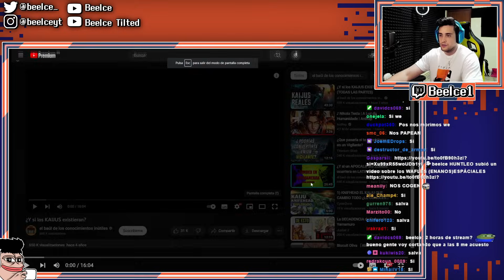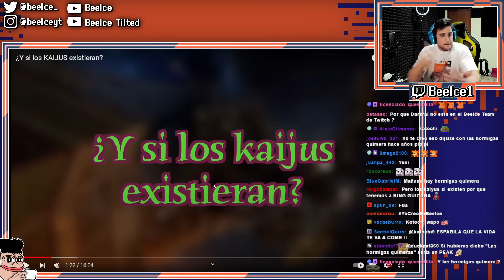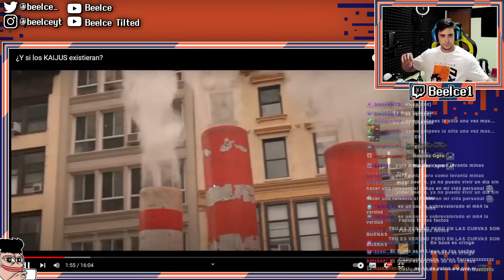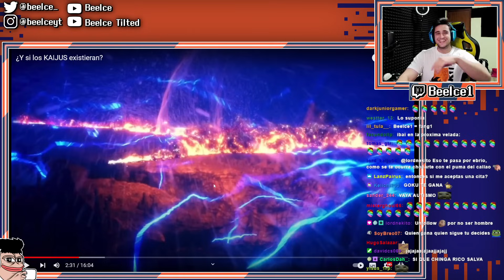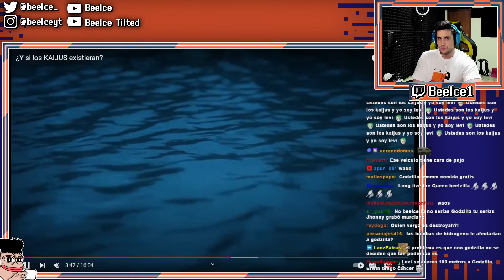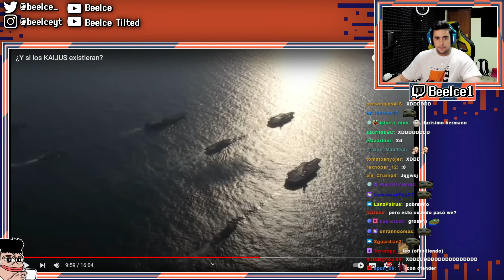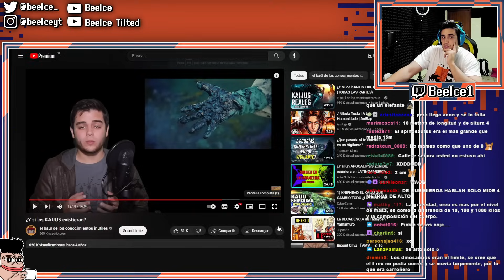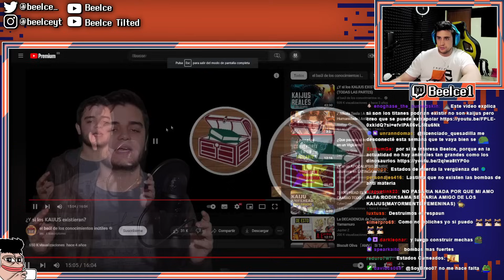BEELCE REACCIONA ¿Y si los KAIJUS existieran?